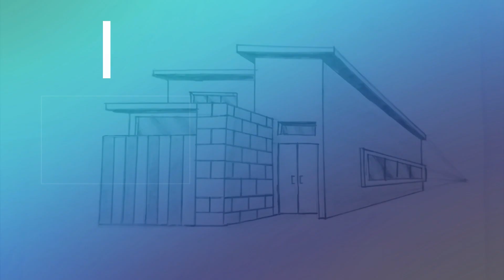How To Draw a House For Beginners - The Legendary Artist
Unleash your creativity with this mesmerizing drawing tutorial! In this video, we explore a fantastic and easy-to-follow house that's perfect for those moments when boredom strikes. Whether you're an experienced artist or just looking for a fun way to pass the time, this drawing is sure to captivate your imagination.

Grab your favorite drawing supplies and join us on this artistic journey. Don't worry if you're a beginner – we've got you covered with clear instructions and helpful tips along the way. Feel free to add your unique twist to the drawing, making it truly yours.

Get ready to turn those moments of boredom into a burst of artistic inspiration!

Music used in this video: Grass - Silent Partner